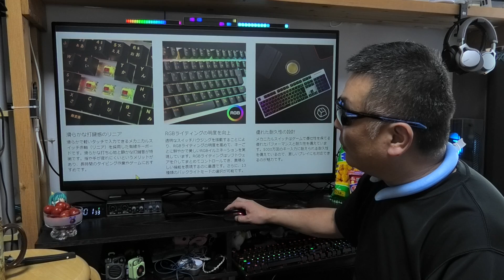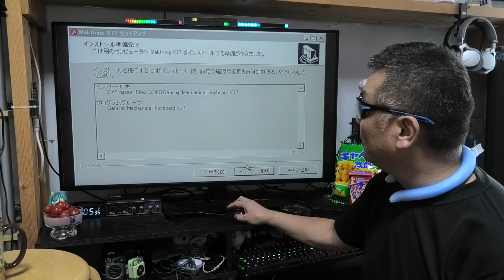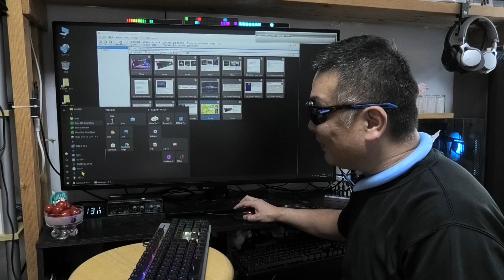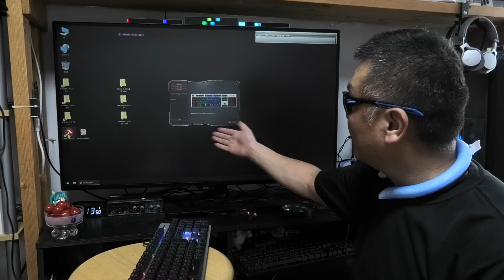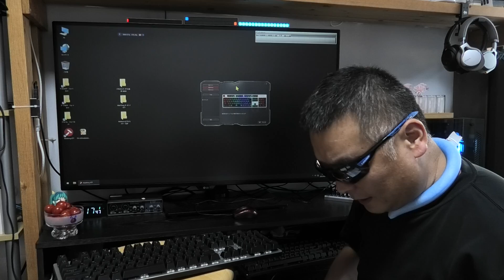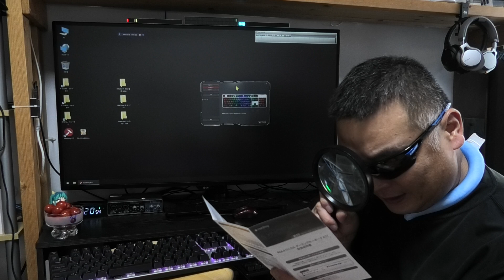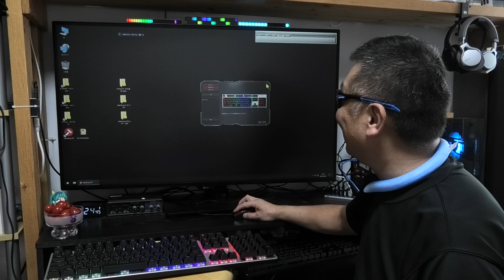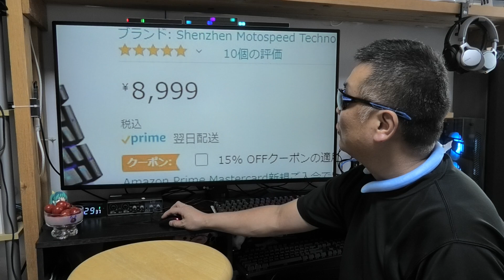MakThing キーボード K77 赤軸 なめらかタッチでミスしにくい！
商品名 : MakThing キーボード K77
※突然無効になった場合はご連絡下さい。

■サブチャンネルのご案内

サブチャンネルは概要蘭に記載してあります。
関連サイトも紹介しているのでご覧下さいね。

● 楽天モバイル 公式TOP
■お仕事依頼のメールアドレス

●視聴者（個人）様専用の連絡フォーム

データファイルはアップローダーをご利用下さい。
短縮アドレスに変換して下さい。